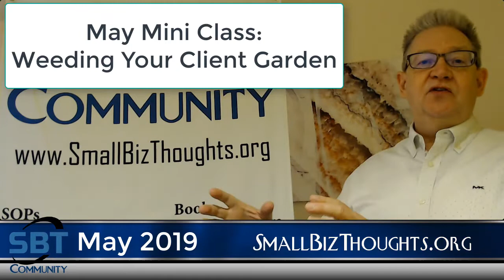May 2019 Small Biz Thoughts News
May's a big month at Small Biz Thoughts!
Find out how to get the new Cloud Services in a Month in PDF, Kindle, and epub formats - PLUS our Friday Cloud Hangouts on Zoom.
And more!